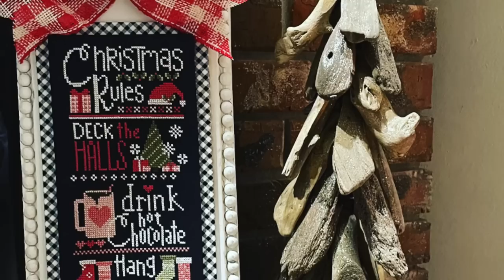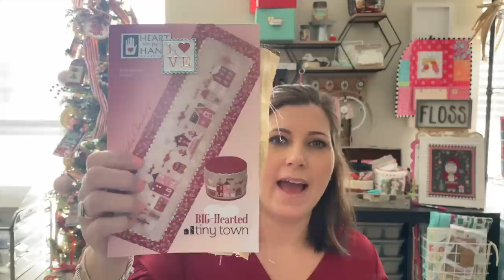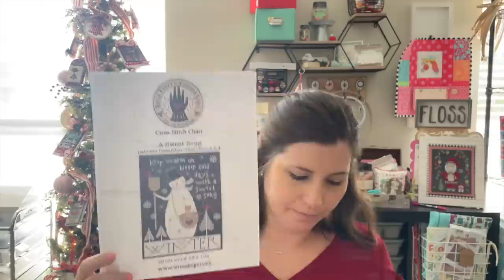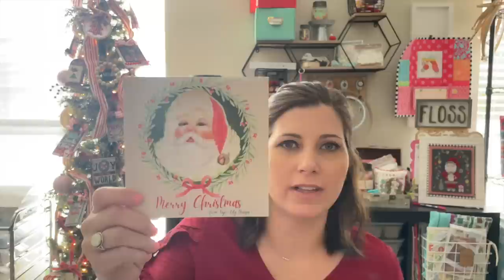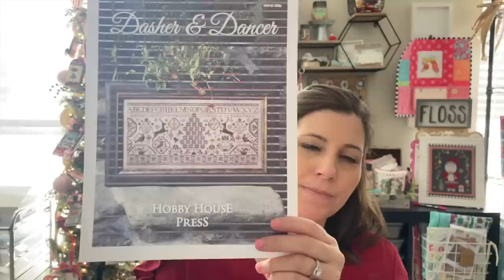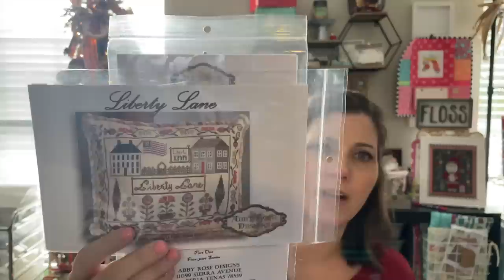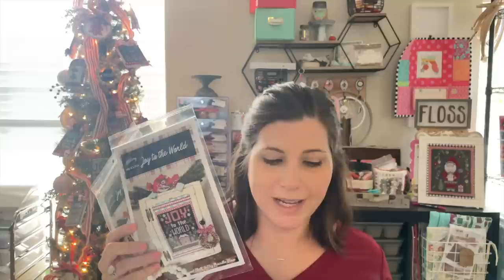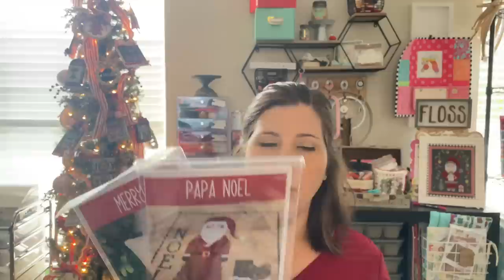Flosstube #34 - Sweetwater Stitcher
**Exclusive Codes:
code: Sweet15
12 by 12 video from Kea with Kea Bee
Planner pages from Katie, The Naptime Stitcher